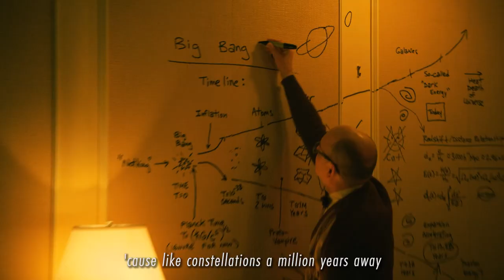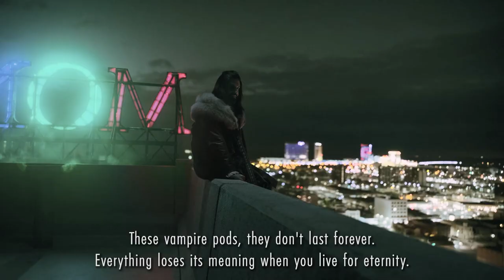Constellations | Nandor the Relentless | What We Do in the Shadows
And the shapes that you drew may change beneath a different light, and everything you thought you knew will fall apart, but you’ll be all right | Nandor the Relentless + Constellations by The Oh Hellos

(this vid only uses footage from the first 3 seasons, you don’t need to be caught up with the latest eps to watch it)

the thesis of this video can be boiled down to this: Nandor is, fundamentally, a man who is struggling to cope with the realisation that while he has stayed the same for years, the world around him has been changing without his say so. he clings to what he's always known - for example his image as a relentless warrior - and the boxes he's put people in, without realising that these things don't quite fit him anymore. and when he does start to make an active effort to make a change, despite having every good intention, things rarely work out for him because, often, what he's seeking out in new places, he actually already has. all he needs to do is look around himself and see things in a new light to realise it.